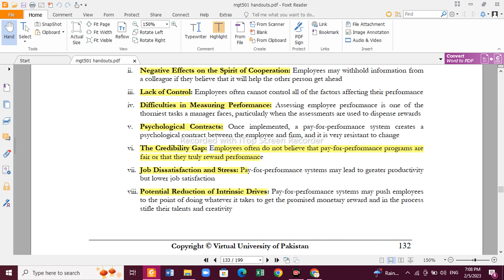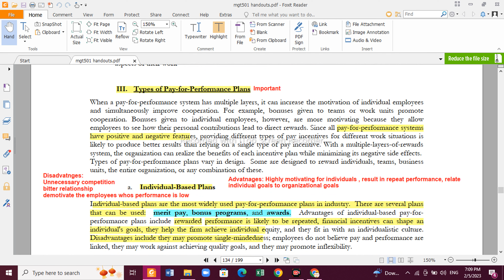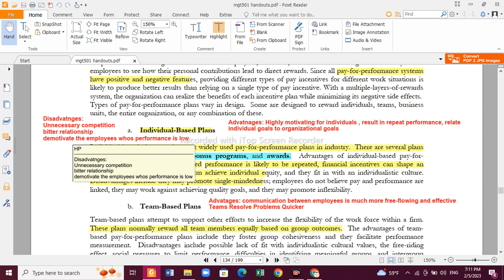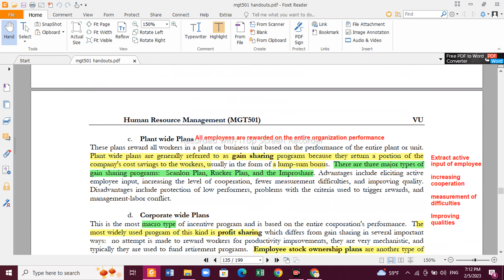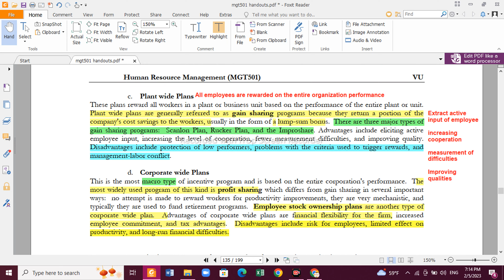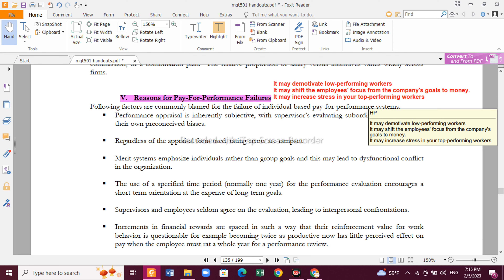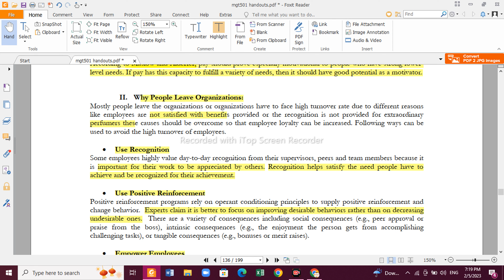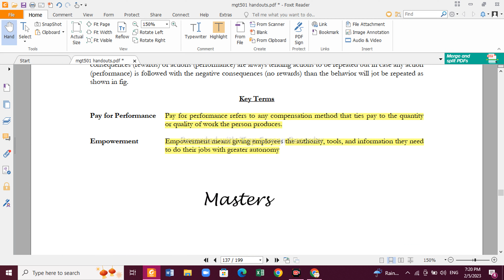MGT 501 Short Lecture 30 | HRM Short Lectures | Final Term Preparation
Welcome to Masters! 🎓📚 In this video, we'll dive deep into HR management, exploring essential concepts and best practices that every aspiring HR professional should know. 💼🌟

Throughout the lecture, we'll cover topics such as recruitment and selection, employee training and development, performance management, and workplace diversity and inclusion. 📈🤝 By the end of this video, you'll have a solid understanding of the key principles of human resource management and be well on your way to becoming a successful HR professional. 💪🏆

Let's get started on this exciting journey into the world of Human Resources! 🚀🌍